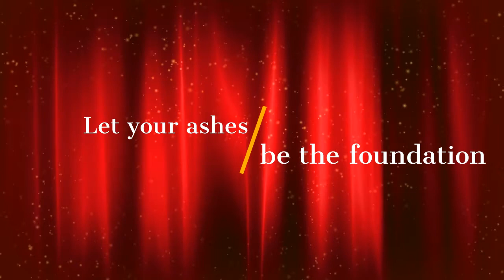GULFPORT CIGARS, 2901 Beach Blvd S Ste 101/102, Gulfport, FL 33707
Awesome cigar lounge in the beautiful town of Gulfport, Florida!